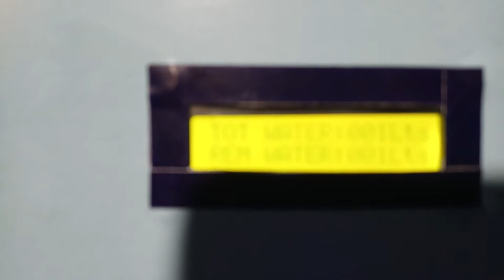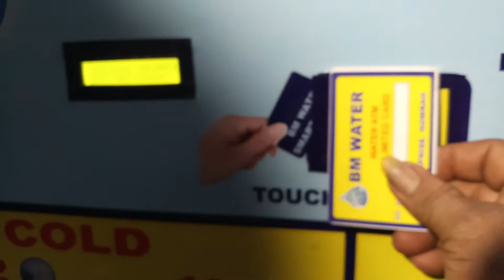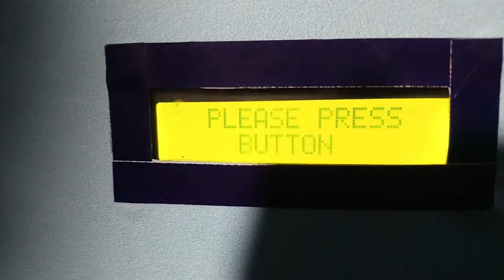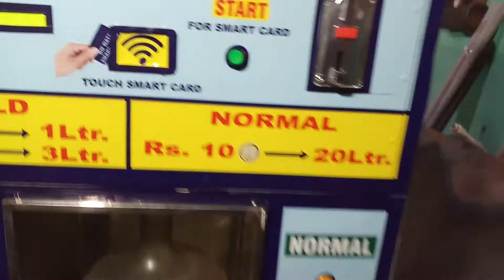WATER ATM UNIT WITH COLD & NORMAL WATER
COMPLETE WATER ATM UNIT AND WATER DISPENSES COLD AND NORMAL TEMPERATURE WATER.
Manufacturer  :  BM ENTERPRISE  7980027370